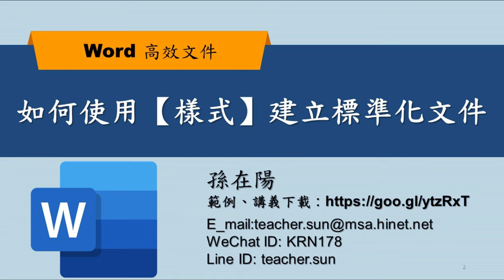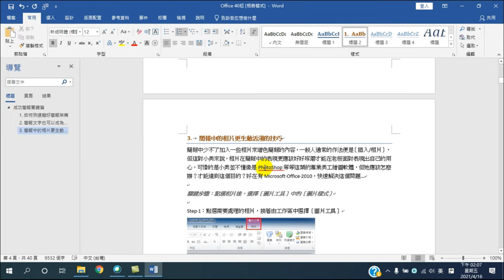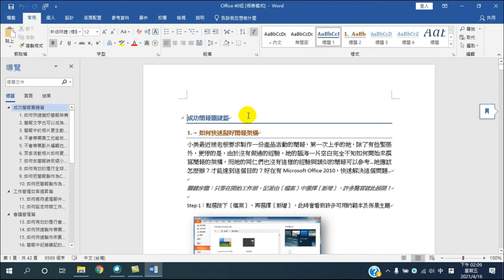利用【樣式】設定,快速做出標準化的長文件-【Word高效文件】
【課程大綱】

利用管理樣式功能，3個動作搞定 Word 最讓人抓狂的樣式設定，讓你的文件不用每一次都重新設定：08.Word 文件樣式管理-輕鬆統、09.刪除樣式及樣式編號定位點設定-WORD 高效文件